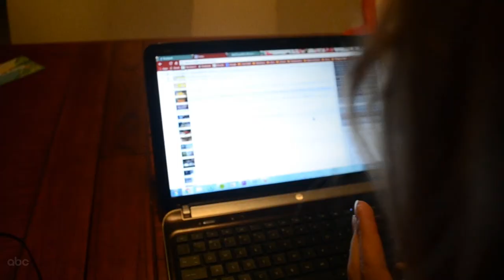The Wild Suburbia - Anne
By popular demand, here is the video that won the BOM 2014 video competition. For all you non-my-school-attendees, this video won a contest. So yeah. I tried. And I somehow won. But in all honesty, I don't even really like this video. It's not even that good. But you know. All or nothing, right?

CREDITS
Music /-/-/  'Getting There' by Silent Partner